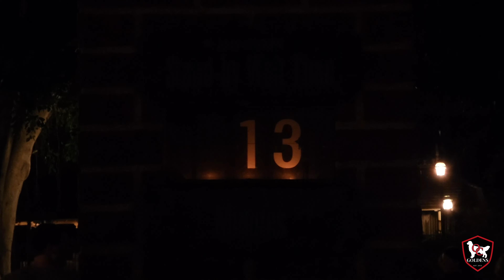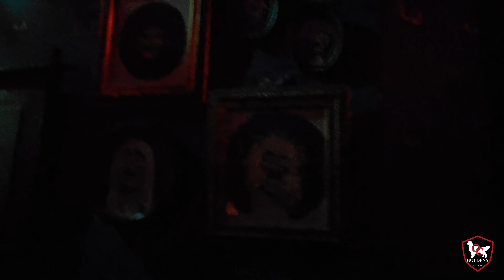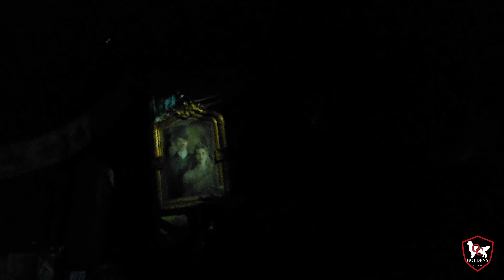Disneyland Haunted Mansion Full Ride Walk Through 4K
Disneyland The Haunted Mansion Full Ride Walk Through 4K